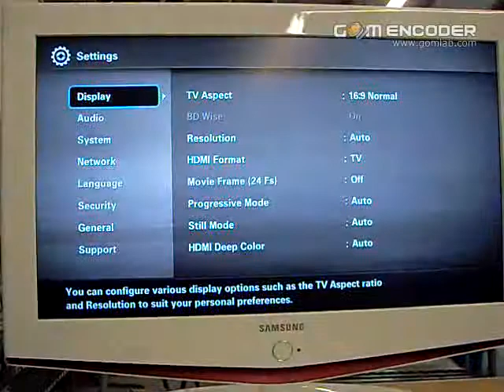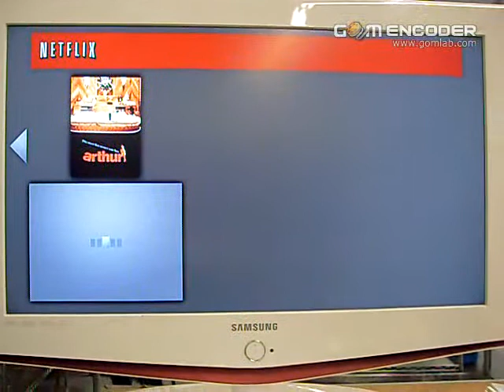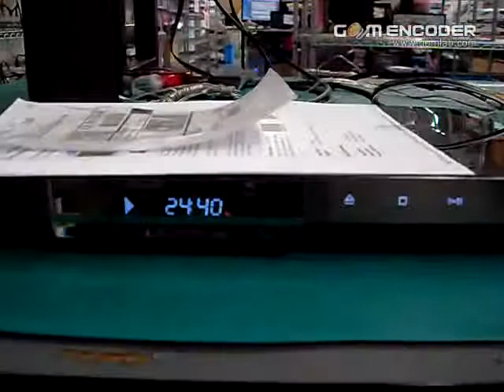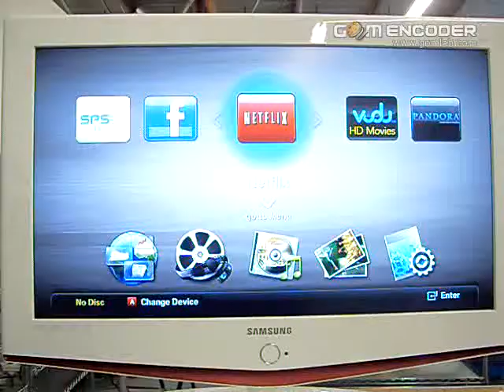4008256382 Internet connection works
SAMSUNG Bluray player BD-C6500/XAA

No problem found on streaming a movie on Netflix via internet connection.